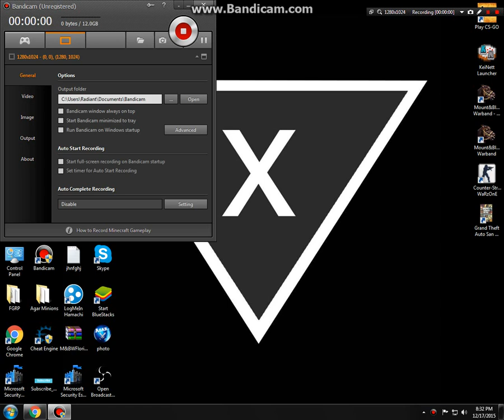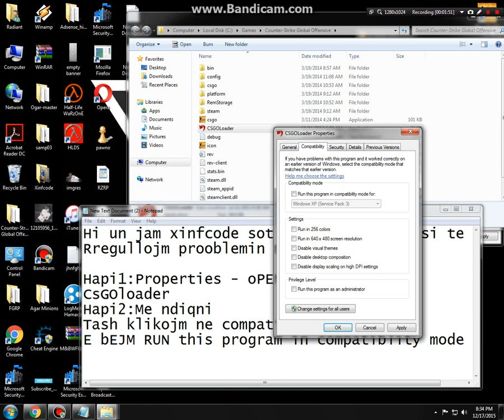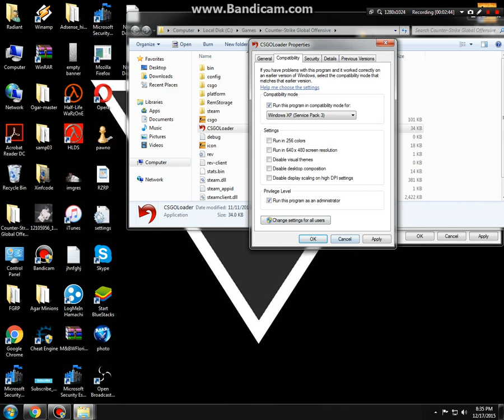How to Fix Problem In Counter Strike Global Offensive [CS-GO]